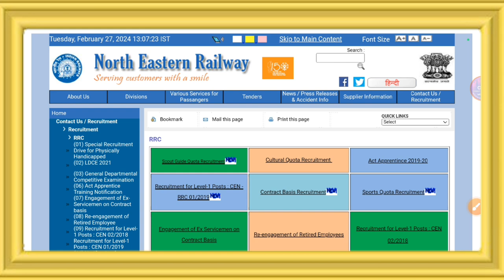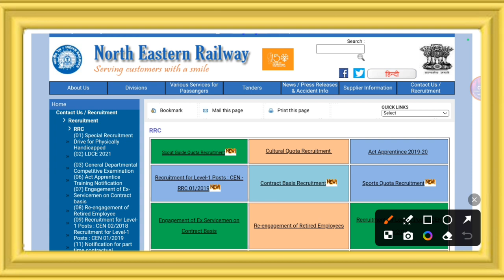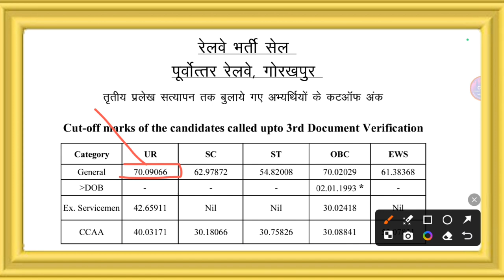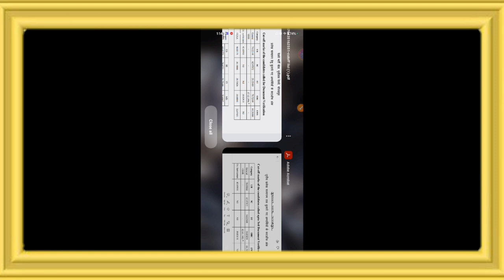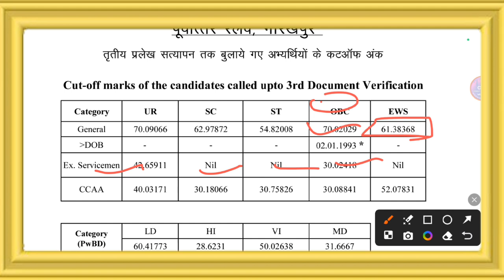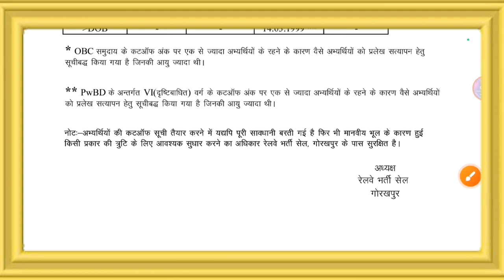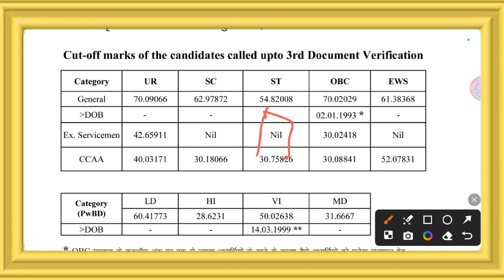Railway Group D भर्ती में अभी अभी आयी New Notice🔥Good News Cut-off 4 अंक तक कम😱